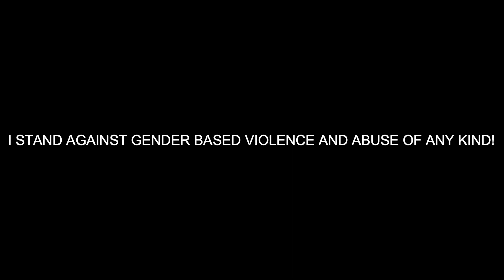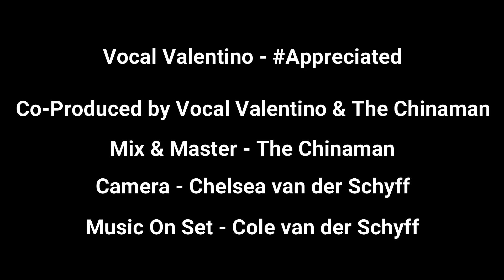Vocal Valentino - Appreciated (Official Video)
This song is dedicated to all women. You are Appreciated.

Official Music & Ownership of Vocal Valentino.
Composer - Valentino van der Schyff
Co-Producer, Mix & Master by The Chinaman